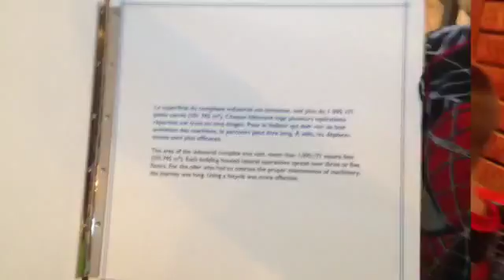La famille test au MUSO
La Famille test au Musée de société des deux-rives! - La Ville de Salaberry-de-Valleyfield vous présente une des aventures de sa Famille test, les Dumas-Lavoie! Cette famille très active expérimente, durant tout l’été, ce qu’offre leur nouveau port d’attache et partage leurs aventures avec nous sur le Web. Elle nous montre comment notre ville est pétillante au quotidien!